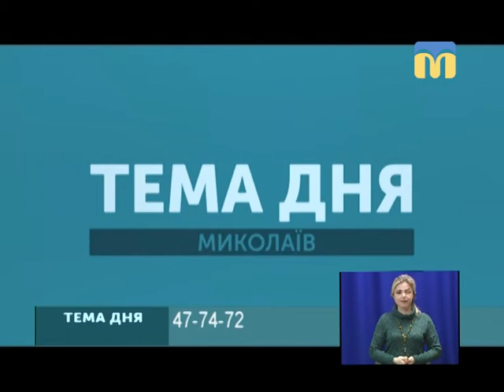Тема дня. Медична реформа: як це працюватиме на Миколаївщині - 13.03.2018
Наскільки готова Миколаївщина розпочати процес реформування медичної галузі та чи дозволить медична реформа забезпечити людей якісними медичними послугами?
Гості студії: Оксана Баланська – начальник Миколаївського обласного Центру здоров’я та Маргарита Юрчук – головний лікар Центру первинної медико-санітарної допомоги №5.
Ведуча – Наталія Єчкалова.